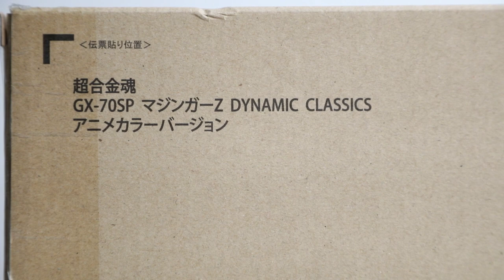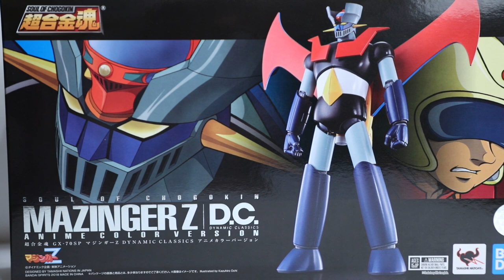【爆箱】動畫色限定鐵甲萬能俠！老粉最愛的超合金 !?